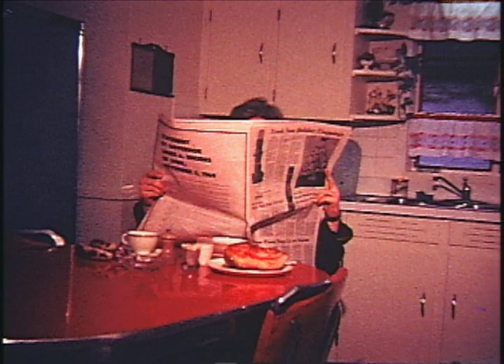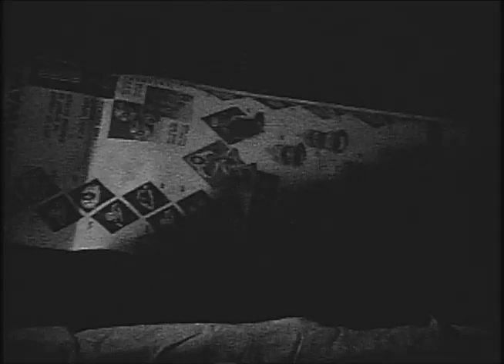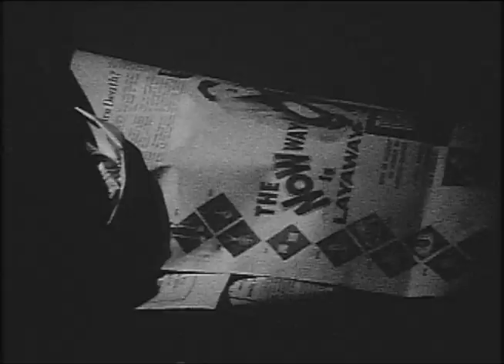Peter Miklos Art Film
High school film project directed by Peter Miklos.